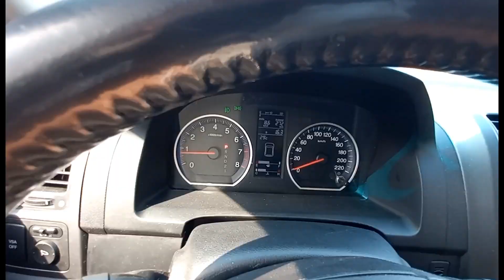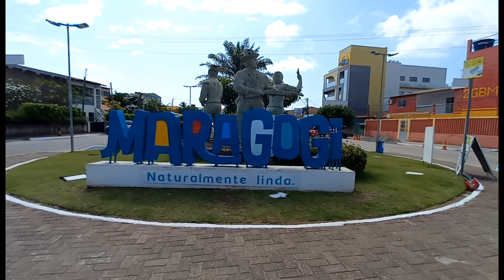Feira livre de Maragogi em Alagoas